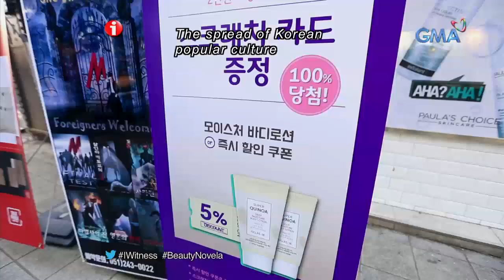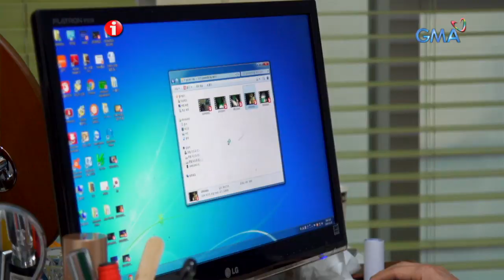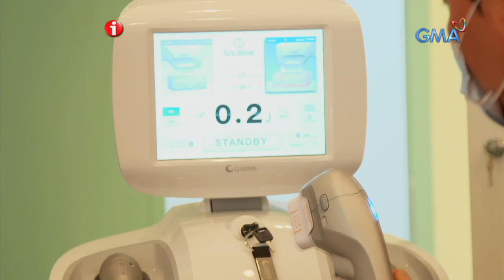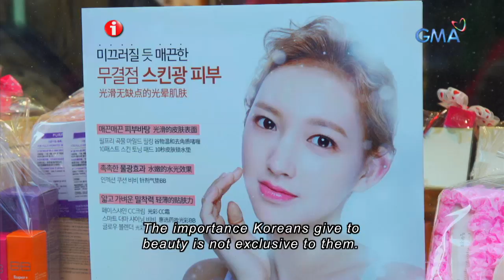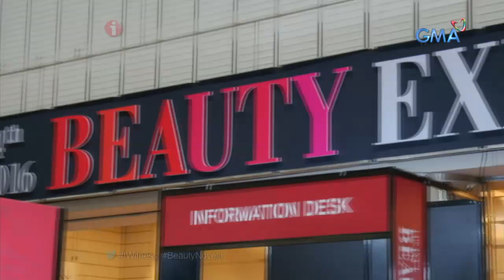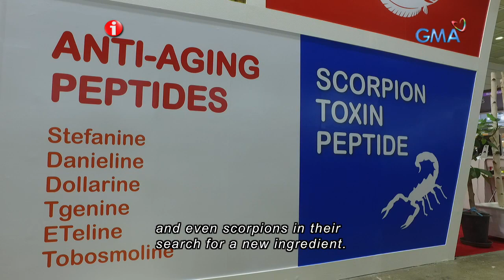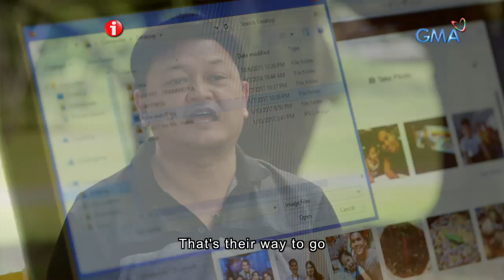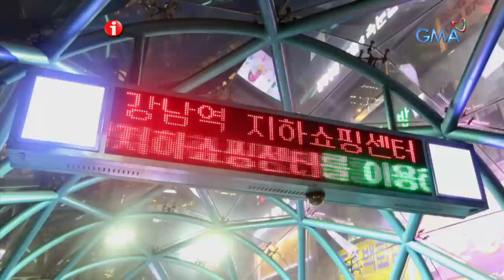I-Witness: ‘Beauty Novela,' a documentary by Jay Taruc | Full episode (with English subtitles)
Aired (January 14, 2017): Kilala ang Gangnam District sa Seoul, South Korea sa medical procedure na kung tawagin ay ‘plastic surgery’. Sa katunayan, maituturing ang lugar na ‘Beverly Hills ng Asya’ dahil halos bawat gusali rito ay may matatagpuang plastic surgery clinic. Nagsaliksik si Jay Taruc sa medical street na ito sa South Korea at inalam ang kultura ng mga Koreano hinggil sa plastic surgery at konsepto ng kagandahan.

Watch full episodes of ‘I-Witness’ every Saturday at 11:30 PM on GMA Network. These award-winning documentaries are presented by the most trusted broadcasters in the country: Sandra Aguinaldo, Atom Araullo, Kara David, and Howie Severino.